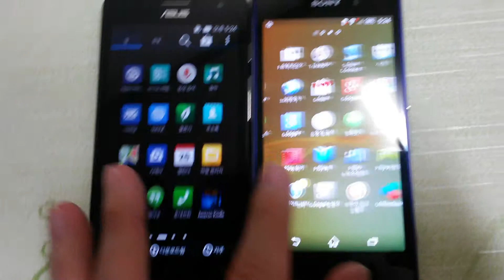소니 엑스페리아Z1 / ASUS Zenfone5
ASUS Zenfone5 스펙